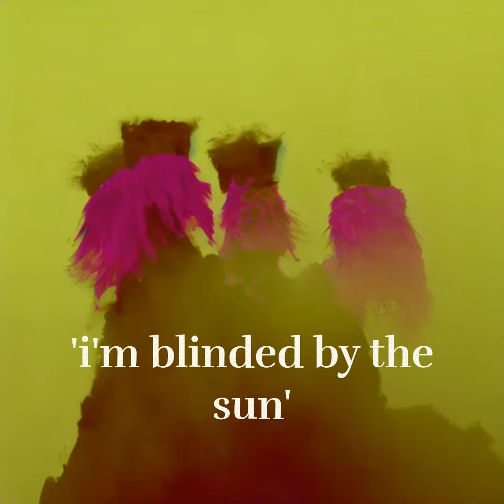Fire Beninois - Be Alright Camarades, Episode 9